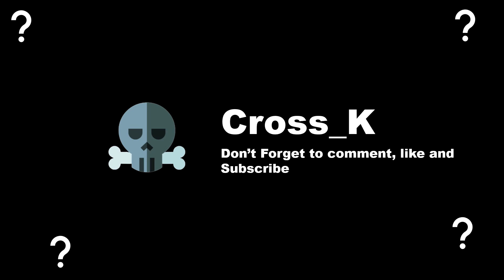Keqing hyperbloom & Noelle mono Geo | 3.3 Spiral Abyss floor 12 full clear (9 stars) |Genshin Impact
In this video, I will clear the abyss with Keqing team there are Xinqiu, Kuki shinobu and Nahida, while for the Noelle team there are Albedo, Gorou and Zhongli. With some combos like Hyperbloom team and Mono Geo Team.

Thank you and Always Smile

Time Stamp:
0:00 Opening, Setting Team and Suggest
0:26 Floor 12 Chamber 1 First Half
2:00 Floor 12 Chamber 1 Second Half
3:08 Floor 12 Chamber 2 First Half
4:22 Floor 12 Chamber 2 Second Half
6:12 Floor 12 Chamber 3 First Half
7:32 Floor 12 Chamber 3 Second Half
8:59 keqing Team Build
10:24 Noelle Team Build

Spiral abyss 12
Abyss 12 guide
Floor guide
Abyss guide

Keqing genshin impact
Keqing C2
Xinqiu C6
Kuki Shinobu C5
Nahida C0
Keqing abyss 12
Keqing Hyperbloom Team

Noelle genshin impact
Noelle C6
Albedo C0
Gorou C6
Zhongli C0
Noelle abyss 12
Noelle Mono Geo Team

About this channel:

Hi Everyone, my name is Cross_k.
My YouTube is content gaming and i play a lot of games but I focus on one game called Genshin Impact because waifu name Noelle.

Thank You for support me and always smile.

My spec Laptop:
16GB RAM
1 TB HDD
512 GB SSD